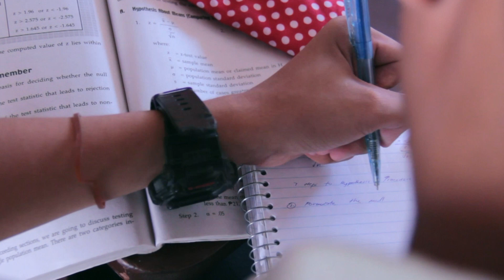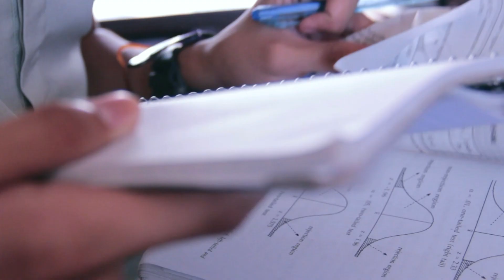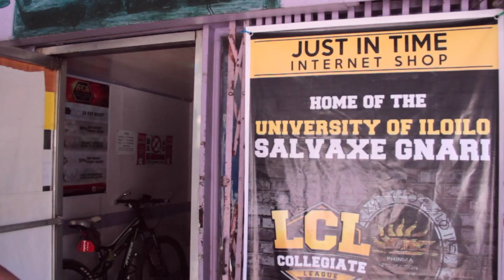LCL School Spotlight: University of Iloilo